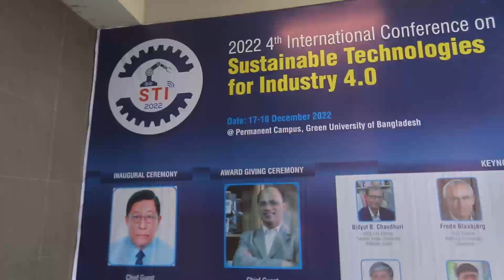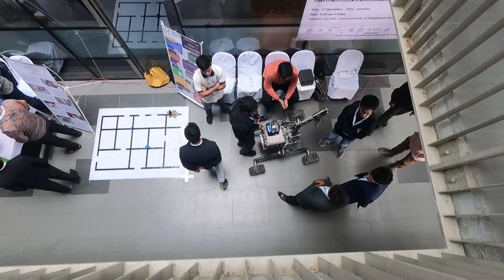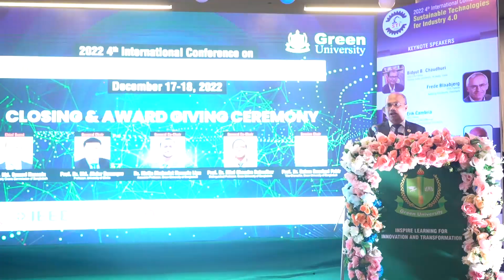এসটিআই— ৩৫ দেশের বিজ্ঞানী, প্রকৌশলী ও গবেষককদের মিলনমেলা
INTERNATIONAL CONFERENCE ON SUSTAINABLE TECHNOLOGIES FOR INDUSTRY 4.0

টেকসই উন্নয়ন লক্ষ্যমাত্রার শিক্ষাবিষয়ক ‘এসডিজি-৪’ অর্জনে কার্যকর কৌশল নির্ধারণের অংশ হিসেবে ‘সাসটেইনেবল টেকনোলজিস ফর ইন্ডাস্ট্রি (এসটিআই) ৪.০’ শীর্ষক আন্তর্জাতিক সম্মেলন অনুষ্ঠিত হয়েছে। বাংলাদেশ ছাড়াও ভারত, যুক্তরাষ্ট্র, সিঙ্গাপুর ও ডেনামার্কসহ বিশ্বের ৩৫টি দেশের বিজ্ঞানী, প্রকৌশলী ও গবেষককদের অংশগ্রহণে গ্রিন ইউনিভার্সিটির পূর্বাচল আমেরিকান সিটিস্থ স্থায়ী ক্যাম্পাসে এই সম্মেলন হয়।
বিশ্ববিদ্যালয়ের উপাচার্য অধ্যাপক ড. মো. গোলাম সামদানী ফকিরের সভাপতিত্বে সম্মেলনের উদ্বোধনী অনুষ্ঠানে বাংলাদেশ অ্যাক্রেডিটেশন কাউন্সিলের চেয়ারম্যান অধ্যাপক ড. মেসবাহউদ্দিন আহমেদ প্রধান অতিথি হিসেবে উপস্থিত ছিলেন। বক্তব্য রাখেন সম্মেলনের জেনারেল চেয়ার ও ঢাকা বিশ্ববিদ্যালয়ের সিএসই বিভাগের অধ্যাপক ড. মো. আব্দুর রাজ্জাক, গ্রিন ইউনিভার্সিটির কোষাধ্যক্ষ অধ্যাপক ড. মো. ফায়জুর রহমান এবং সম্মেলনের অর্গানাইজিং চেয়ার ও বিজ্ঞান ও প্রকৌশল অনুষদের ডিন অধ্যাপক ড. মো. সাইফুল আজাদ।

বক্তারা বলেন, বর্তমান যুগ কৃত্রিম বুদ্ধিমত্তার; যেখানে বিজ্ঞান ও প্রযুক্তি খাতের ব্যবহার অবশ্যম্ভাবী। বাংলাদেশ যত এগোচ্ছে, প্রযুক্তি খাতের চাহিদা তত বাড়ছে। সরকারি ও বেসরকারি বিশ্ববিদ্যালয়গুলোকে এই সুযোগ কাজে লাগাতে হবে। প্রযুক্তি ও বিজ্ঞানের যথাযথ ব্যবহারই আগামী দিনে দেশকে এগিয়ে নেবে বলে তারা অভিমত ব্যক্ত করেন।

সম্মেলনে প্রধান অতিথির বক্তব্যে বাংলাদেশ অ্যাক্রেডিটেশন কাউন্সিলের চেয়ারম্যান অধ্যাপক ড. মেসবাহউদ্দিন আহমেদ বলেন, প্রযুক্তি অবশ্যই জরুরি, তবে তার চেয়েও বেশি জরুরি টেকসই প্রযুক্তি। এ সময় তিনি টেকসই উন্নয়নের লক্ষ্যে ক্লাউড কম্পিউটিং, বিগ ডাটা, সাইবার সিকিউরিটি, আইওটিসহ কম্পিউটার বিজ্ঞানের ৯টি অনুষঙ্গ তুলে ধরেন।
উপাচার্য অধ্যাপক ড. মো. গোলাম সামদানী ফকির বলেন, শিক্ষা ও শিল্প পরিবারের মধ্যে বন্ধন তৈরির কাজ করছে এসটিআই সম্মেলন। যা আগামীতে চতুর্থ শিল্প বিপ্লবের চ্যালেঞ্জ মোকাবিলায় বড় ভূমিকা রাখবে। সম্মেলনের জেনারেল চেয়ার অধ্যাপক ড. মো. আব্দুর রাজ্জাক বলেন, এসটিআই শুধু আয়োজনের দিক থেকে বড় সম্মেলন নয়, প্রায়োগিক ক্ষেত্রেও এর গুরুত্ব অনেক। আন্তর্জাতিক এই সম্মেলন দেশ-বিদেশের নানা সমস্যা সমাধানে কাজ করছে বলে জানান তিনি।